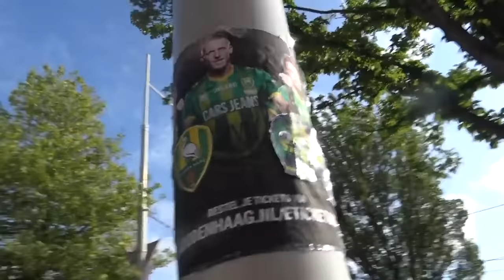BILAL NEEMT HET STOEIEN WEL HEEL SERIEUS (DEEL 2) VLOG #119